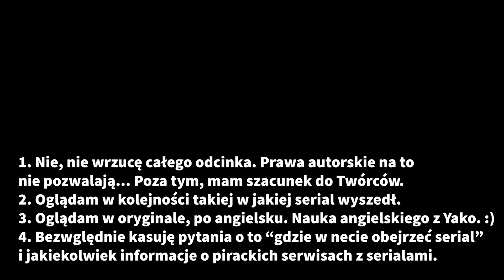Droidy się tłuką! - OGLĄDAMY CLONE WARS S1E7 "Duel of the Droids"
Zapraszam na odcinek "Dueol of the a Droids" serialu Clone Wars. Kończy się opowieść o "zagubionym R2". Bardzo przyjemna historia, która znowu pokazuje wojnę z innej strony... Pamiętajcie: przyjaciele są najważniejsi... :)

Zapraszam do komentowania i subowania kanału! Niech Moc będzie z Wami!

ZERKNIJ NA LINKI:
- CLONE WARS w BIBLIOTECE OSSUS